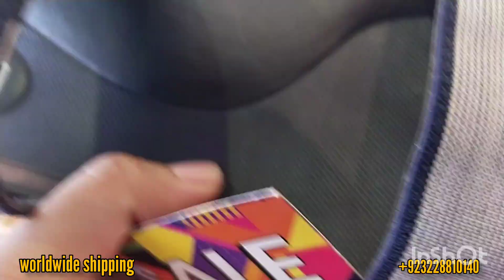flat 50% off borjan shoes summer sale ❤️ starting price 500 only 😱 September 3, 2022